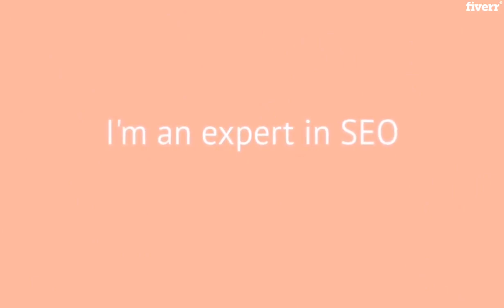Increase your onpage seo score up to 100 within 24 hours - Best SEO service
Link to this gig:
Increase your onpage seo score up to 100 within 24 hours Special discount
Best cheap SEO Service
Are you tired of not getting traffic? Are you fed up with your low Google rankings?
Then you've come to the right place. Search Engine Optimization plays an important role in ranking sites. Google is a keen observer of Search Engine Optimization factors. Google wants its users to have a friendly experience and for that purpose, google shows the same websites that the user desire. In order to get good rankings, Onpage Seo is crucial.I will cover all the major factors, based on which google rank sites.
Benefits of buying my gig:
Keyword ResearchOn-Page SeoMeta tags writingSchema tags generatorUpdate your site structure to Search Engine Optimization friendly structureSchema tags generator.htaccess file makingrobots.txtImage OptimizationVideo OptimizationSitemaps
Why hire me?
100% Manual White-hat work by our trained staff.No compromise on the quality of the work.Unlimited revisionsMoneyback guaranteeOn-time deliveryQuick response24/7 service
You can message me or simply go on clicking theOrder Nowbutton andplace your order.
Thanks!
Does this gig include title optimization?,Yes.,Does this gig include meta tags and description optimization?,Yes.,Will this service help me to get better results?,Absolutely, Yes.
Business,E-Commerce,Education,Technology & Internet,English